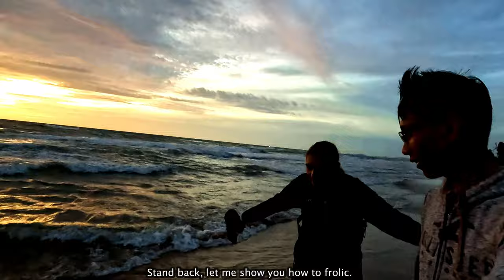🇻🇳 PHU QUOC ISLAND - Hidden Gems of The SOUTH | Vietnam Travel Ep: 24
Welcome to the last part of our Phu Quoc Island series! In this impromptu trip, we uncover the hidden gems of the South. Join us as we embark on unexpected discoveries, enjoy the breathtaking beaches, and immerse ourselves in the beauty of this area.

Our journey begins with exploring the southern part of Phu Quoc Island. After a good night's sleep and a hearty breakfast buffet experience, we make our way further south, taking in the stunning scenery along the way. We share insights and interesting discussions during our ride, making the most of every moment.

Before we head out, we ensure we are fully prepared by packing and checking the weather conditions. We also give you some handy tips for scooter riding to make your journey safe and enjoyable. Our first stop is An Thoi Town, where we plan our day and stop for a delicious lunch.

Next, we explore the docks and start planning for an exciting snorkeling trip. Surprisingly, we realize we can snorkel without swimsuits, but that doesn't stop us from diving into the crystal-clear waters. We discover the most captivating swimming and snorkeling spots, allowing us to witness the stunning underwater world.

After an incredible snorkeling experience, we take the time to reflect on our adventure and share interesting facts. We continue our exploration, discovering new areas and enjoying the charm of Sunset Town and Long Beach.

The next day, we set out to explore more of the South, passing through the international intersection and getting a glimpse of village life. We reminisce about childhood memories and share a thrilling snakebite story. Our journey leads us to the beautiful Khem Beach, where we indulge in beach activities and rent kayaks.

Experience the thrill of kayaking as we navigate through the serene waters and admire the picturesque surroundings. As we wrap up our trip, we take a moment to recap our unforgettable experiences and share our closing thoughts.

Don't miss the next episode, where we give you a sneak peek of our upcoming adventure.

Timestamps:
0:00 - Welcome and Introduction
1:50 - Breakfast Buffet Experience
2:42 - Packing and Preparing
4:41 - Scooter Practice
5:43 - Heading to An Thoi Town
8:17 - Planning a Snorkeling Trip
13:07 - Discovering a New Area - Sunset Town
14:50 - Enjoying Sunset Town and Long Beach
15:36 - Next Day Starting With Going Around David's Village
18:04 - Visiting Khem Beach
24:14 - Trip Recap and Closing Thoughts
25:03 - Next Episode Preview and Farewell